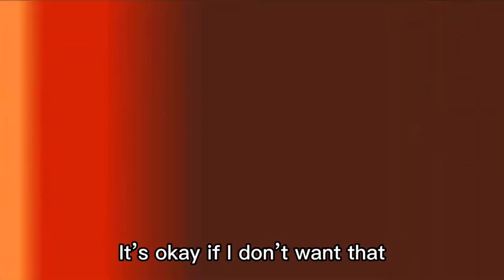Burger King Whopper Whopper but i scream it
It took 3 tries to make this. I hope you enjoy and have a good day! Got orignal clip from @casualcrisp , i just screamed over it🤙